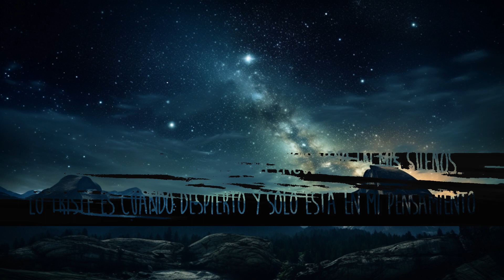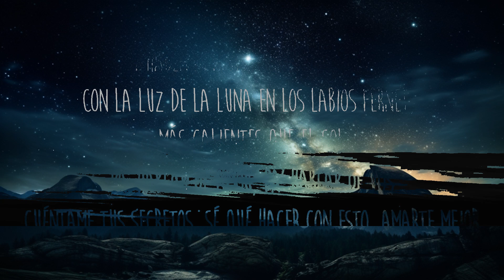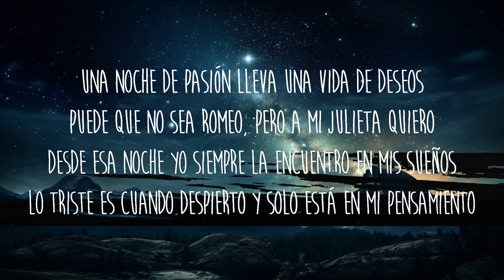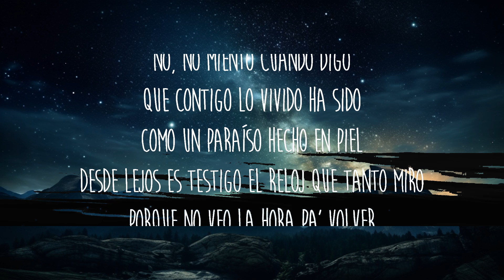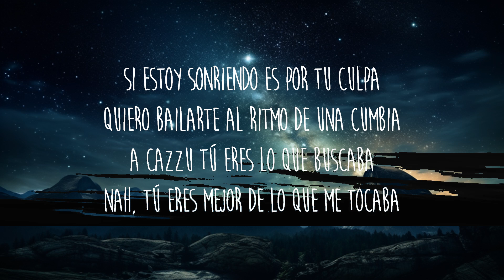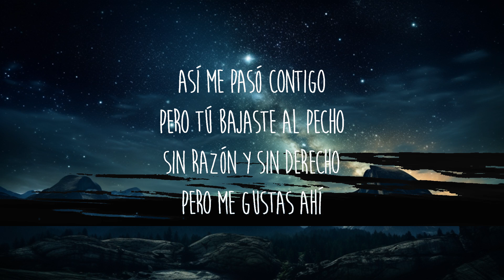Christian Nodal - Cazzualidades (Letra/Lyrics) | 30 Mins. Top Vibe music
Letra/Lyrics: Christian Nodal - Cazzualidades

[Verso 1]
Una noche de pasión lleva una vida de deseos
Puede que no sea Romeo, pero a mi Julieta quiero
Desde esa noche yo siempre la encuentro en mis sueños
Lo triste es cuando despierto y solo está en mi pensamiento
No, no miento cuando digo
Que contigo lo vivido ha sido
Como un paraíso hecho en piel
Desde lejos es testigo еl reloj que tanto miro
Porque no vеo la hora pa' volver

[Coro]
Y hablar de amor, solos tú y yo
Con la luz de la luna en los labios Fernet, más calientes que el sol
Pa' hablar de amor, pa' hablar de vos
Cuéntame tus secretos, sé qué hacer con esto, amarte mejor

[Verso 2]
Dime quién eres y por qué paras el tiempo
¿De mí qué quieres? Que yo te lo doy contento
Y si me arrepiento, tranqui, te cuento
Los que aman de verdad nunca terminan perdiendo
Si estoy sonriendo es por tu culpa
Quiero bailarte al ritmo de una cumbia
A Cazzu tú eres lo que buscaba
Nah, tú eres mejor de lo que me tocaba
Dime si te ha pasado
Que así tan de repente
Alguien se mete en tu mente
Y ya no quiere salir
Así me pasó contigo
Pero tú bajaste al pecho
Sin razón y sin derecho
Pero me gustas ahí

[Coro]
Pa' hablar de amor, solos tú y yo

[Outro]
Pa' hablar de amor y casualidades